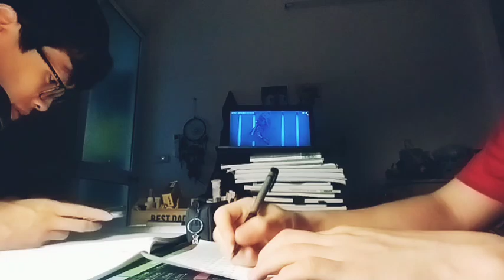Studying with bro - Timelapse